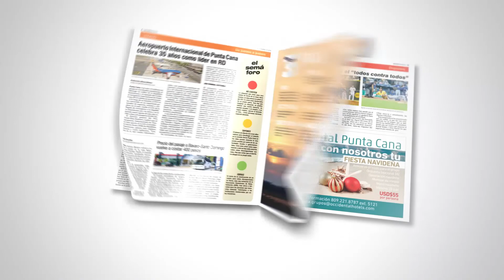Bávaro News, Grupo Punta Cana, Rep. Dom. VO: Nestor Castillo.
Publicidad Para Bávaro News, Periódico de circulación local desde El  Grupo Punta Cana, Rep. Dom.
Gracias a nuestro amigo Armando Melo, por el honor de hacernos
Parte de este prestigioso grupo en Bávaro, Rep. Dom.